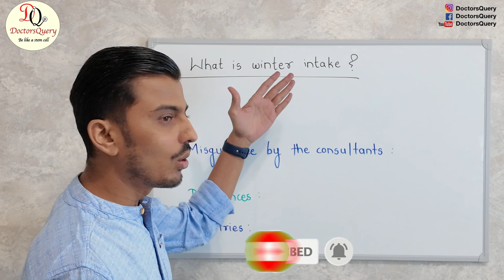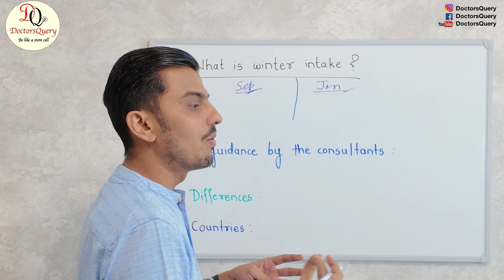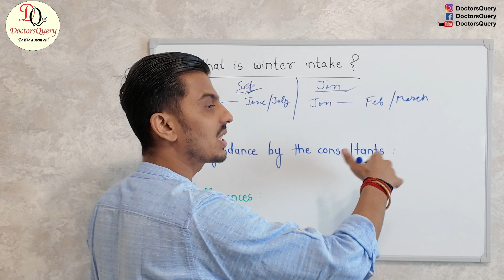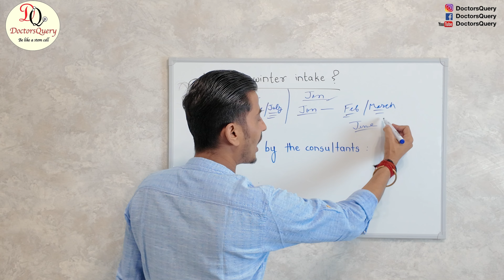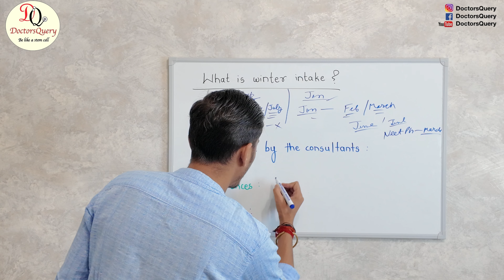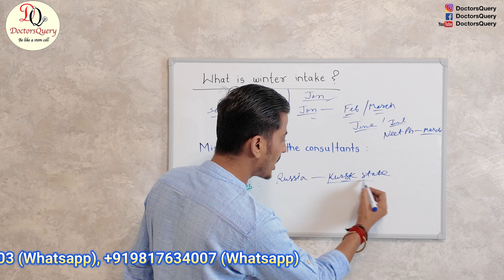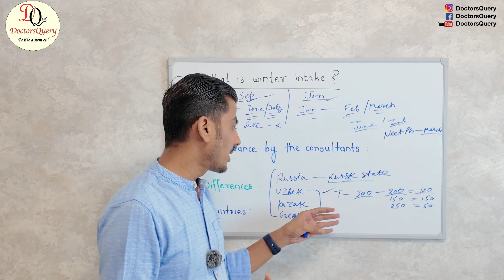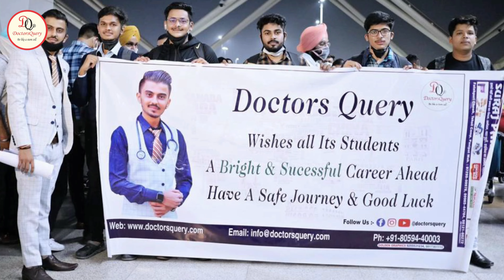What is Winter Intake? | How Consultants are Misguiding Students | MBBS ABROAD 2024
MBBS abroad refers to the pursuit of a Bachelor of Medicine and Bachelor of Surgery degree in a foreign country. Students who are unable to secure admission to medical colleges in their home countries or who are seeking international exposure often opt to study MBBS abroad. There are several destinations like Russia, Uzbekistan, Kazakhstan, Georgia,  etc. that offer courses for MBBS. Pursuing MBBS abroad can be a life-changing experience and provide additional opportunities for students in the future. It can also be a cost-effective option compared to studying in highly expensive medical schools in their home country.

There is Lot of Misguided or Wrong Informational Videos about MBBS in Russia available on Youtube by many fraud consultants. Here We Come with a more transparent and accurate informational videos together with entertainment. We have travelled and Visited more than 35 Medical Universities of Russia to Know About The Ground Reality and Accurate information of the Medical Universities in Russia which is hidden by most of the Consultants in India. So we visited there, took the students reviews and had meeting with University officials, In our upcoming Series "Explore Russia With Doctors Query", We will show all the universities and will tell you the advantages and disadvantages of all those medical universities.

We (DoctorsQuery) are a team of Medical Students Studying MBBS in Russia and in some other medical universities in abroad. We are helping students to provide most genuine information regarding mbbs Abroad Like Russia,  Kazakhstan, Uzbekistan, Georgia, Philippines , etc.
And If  you want to know what are the measures you should keep in mind while applying for MBBS in Abroad or MBBS in Russia. We will provide you most genuine Information regarding MBBS in Russia and MBBS ABROAD and about hostel life in Abroad.!!